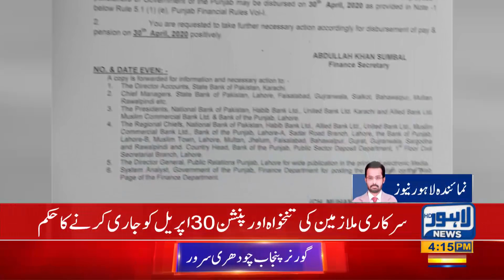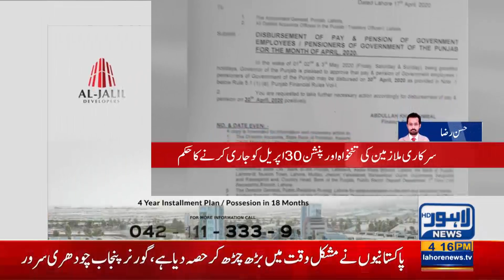Very Good News For Govt Employees | Lahore News HD